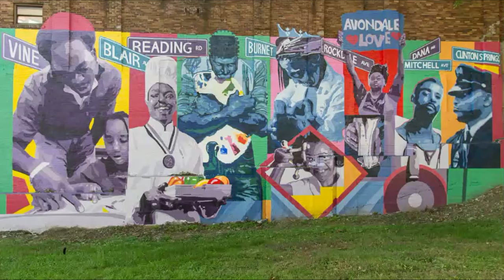Avondale (Cincinnati) in 10 Minutes from the sky..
Welcome to A1, the dale
cincinnati ohio welcomes U to avondale from a drone view.